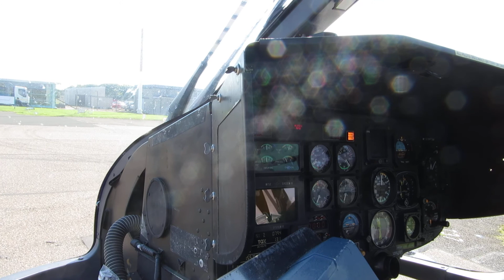Landing at Wick John 'Groats Airport in Eurocopter EC135 G-NWPS September 2015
In bright sunny conditions (35kt onshore wind @ 1000feet ...) for refueling whilst surveying Rumster Forest TV mast.